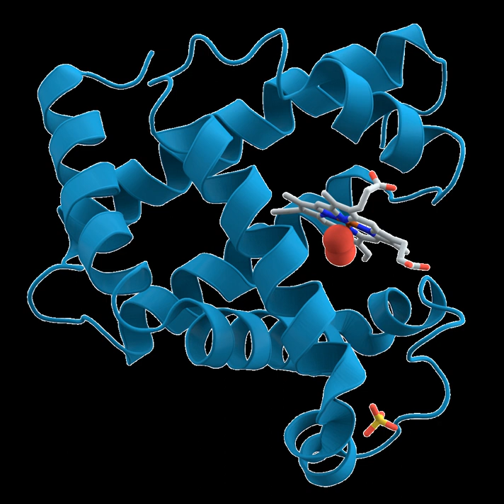Biosynthetic pathway | Wikipedia audio article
00:02:50 1 Key biochemicals
00:03:33 1.1 Amino acids and proteins
00:04:30 1.2 Lipids
00:05:26 1.3 Carbohydrates
00:06:12 1.4 Nucleotides
00:07:27 1.5 Coenzymes
00:09:58 1.6 Minerals and cofactors
00:12:03 2 Catabolism
00:14:15 2.1 Digestion
00:15:13 2.2 Energy from organic compounds
00:18:07 3 Energy transformations
00:18:16 3.1 Oxidative phosphorylation
00:19:27 3.2 Energy from inorganic compounds
00:20:16 3.3 Energy from light
00:22:12 4 Anabolism
00:23:43 4.1 Carbon fixation
00:25:17 4.2 Carbohydrates and glycans
00:27:36 4.3 Fatty acids, isoprenoids and steroids
00:29:18 4.4 Proteins
00:31:06 4.5 Nucleotide synthesis and salvage
00:31:59 5 Xenobiotics and redox metabolism
00:33:56 6 Thermodynamics of living organisms
00:34:58 7 Regulation and control
00:37:47 8 Evolution
00:40:20 9 Investigation and manipulation
00:43:03 10 History
00:43:22 10.1 Greek philosophy
00:43:52 10.2 Islamic medicine
00:44:22 10.3 Application of the scientific method
00:47:01 11 See also

- Socrates

SUMMARY
Metabolism (, from Greek: μεταβολή metabolē, "change") is the set of life-sustaining chemical reactions in organisms. The three main purposes of metabolism are: the conversion of food to energy to run cellular processes; the conversion of food/fuel to building blocks for proteins, lipids, nucleic acids, and some carbohydrates; and the elimination of nitrogenous wastes. These enzyme-catalyzed reactions allow organisms to grow and reproduce, maintain their structures, and respond to their environments. (The word metabolism can also refer to the sum of all chemical reactions that occur in living organisms, including digestion and the transport of substances into and between different cells, in which case the above described set of reactions within the cells is called intermediary metabolism or intermediate metabolism).
Metabolic reactions may be categorized as catabolic - the breaking down of compounds (for example, the breaking down of glucose to pyruvate by cellular respiration); or anabolic - the building up (synthesis) of compounds (such as proteins, carbohydrates, lipids, and nucleic acids). Usually, catabolism releases energy, and anabolism consumes energy.
The chemical reactions of metabolism are organized into metabolic pathways, in which one chemical is transformed through a series of steps into another chemical, each step being facilitated by a specific enzyme. Enzymes are crucial to metabolism because they allow organisms to drive desirable reactions that require energy that will not occur by themselves, by coupling them to spontaneous reactions that release energy. Enzymes act as catalysts - they allow a reaction to proceed more rapidly - and they also allow the regulation of the rate of a  metabolic reaction, for example in response to changes in the cell's environment or to signals from other cells.
The metabolic system of a particular organism determines which substances it will find nutritious and which poisonous. For example, some prokaryotes use hydrogen sulfide as a nutrient, yet this gas is poisonous to animals. The basal metabolic rate of an organism is the measure of the amount of energy consumed by all of these chemical reactions.
A striking feature of metabolism is the similarity of the basic metabolic pathways among vastly different species. For example, the set of carboxylic acids that are best known as the intermediates in the citric acid cycle are present in all known organisms, being found in species as diverse as the unicellular bacterium Escherichia coli and huge multicellular organisms like elephants. These similarities in metabolic pathways are likely due to their early appearance in evolutionary history, and their retention because of their efficacy.